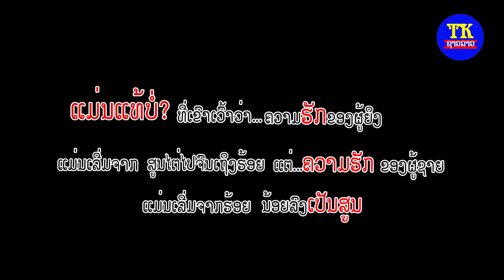ຄວາມຮັກຜູ້ຍິງ ຊີນ້າ ຕົວຢ່າງ, ความรักผู้หญิง ชีน้า , Love's women Zeenar Trailler.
ຕົວຢ່າງເພງ: ຄວາມຮັກຜູ້ຍິງ
ຮ້ອງໂດຍ: ຊີນ້າ ອັນນິດາ
ຊົມພ້ອມກັນທົ່ວປະເທດ ໃນວັນທີ 5 ຕຸລາ 2020